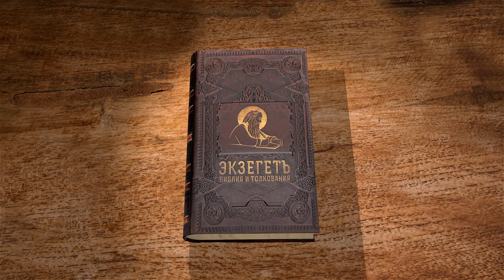Книга Товита. Введение. Дмитрий Георгиевич Добыкин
Команда Экзегет.

Библейский портал Экзегет вместе с кандидатом богословия, преподавателем Санкт-Петербургской духовной академии, Дмитрием Георгиевичем Добыкиным начинает цикл бесед на книгу Товита. В сегодняшнем видео рассмотрим введение.

🔸  Книга Товита неканоническая
🔸  Распространение цитат из книги
🔸  Авторство
🔸  Исторические события
🔸  Датировка книги 3 - 2 вв. до Р.Х.
🔸  Первоисточник книги написан на арамейском языке